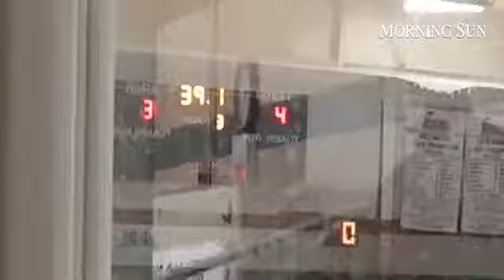Prep hockey final: Midland 5, Mt. Pleasant 3. Greg Landis scores the clincher on empty net.